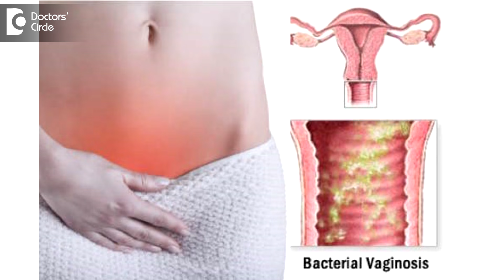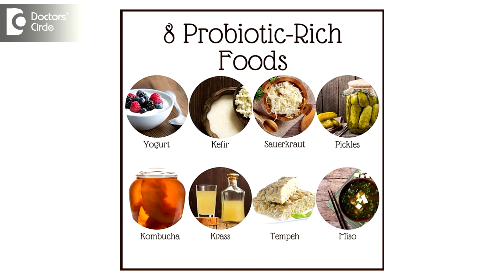What to do if having onion like foul vaginal odour? - Dr. Sangeeta Gomes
The vagina has a balance of healthy bacteria called as the doderlein’s bacilli and natural secretions which maintain the pH of the vagina as 4.5. The bacteria, the fluid, all  produce  a natural odour  which is present in the vagina. Sometimes onion like or fishy odour arises from the vagina associated with burning, itching, redness and pain. Now what are the causes of the abnormal odour? Eating some pungent  foods like onion, garlic, asparagus will increase the  risk of bad odour. Therefore you need to drink plenty of water to hydrate yourself wherein the smell disappears in a week or so. Next cause is excessive sweating during exercise. So changing clothes regularly, having  a shower, wearing lose cotton underwear’s. Avoid excessive use of panty liners and pads. When you are on high doses of antibiotics for certain illness, these antibiotics can also kill the natural flora of the vagina causing the overgrowth of the harmful bacteria like the vaginal candidiasis. Also use of antihistamines during cold and cough can dry up the vaginal secretions. Use of some essential oils near the genitals can alter the vaginal flora. What is bacterial vaginosis? This is a condition associated with fishy odour, thin grey runny discharge from the vagina. This is aggravated following intercourse as semen can exacerbate this condition. Change in the hormonal levels can cause change in the vaginal odour. During puberty during menarche and when the person is on contraceptive pills etc. Also forgotten tampoons can lead to foul smelling vaginal discharge. So how do we manage this? Don’t do vaginal douching as this can wash away the natural bacterial flora. Don’t use excessive antibiotics, excessive soaps or disinfectant solutions near the vagina. Drink plenty of water and keep yourself hydrated. Avoid having pungent foods like garlic and onion. Use of  probiotics, that is  good bacteria daily in small quantities, then they can colonise in the vagina, thereby maintaining the pH of the vagina  and while using the  washroom, wash from front to back as washing in the reverse direction can push in the infection, the E.coli and the  other bacteria from the  anal area into the vaginal region. Meet your doctor if there is some local cause like cervix erosion, polyp which is leading to this vaginal discharge.